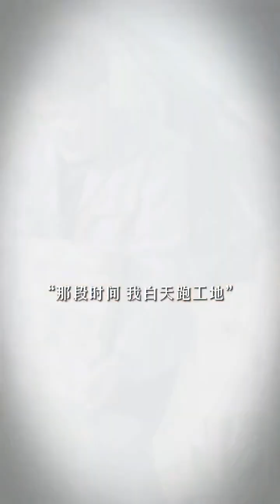龍小七：沒有驚濤駭浪的同甘共苦，又怎麽對得起當初的相遇啊